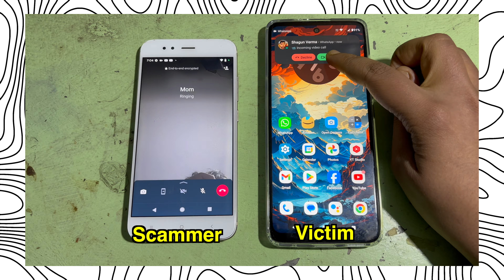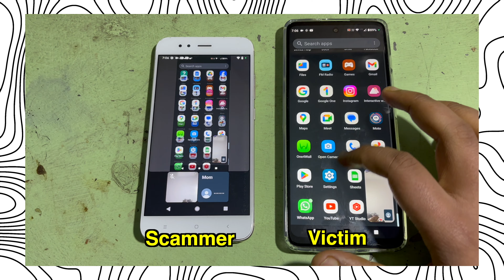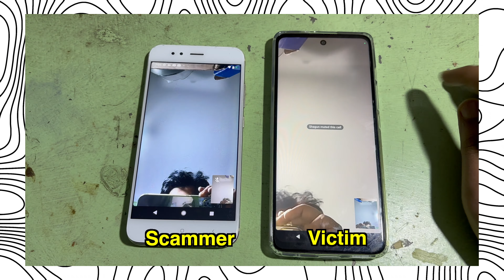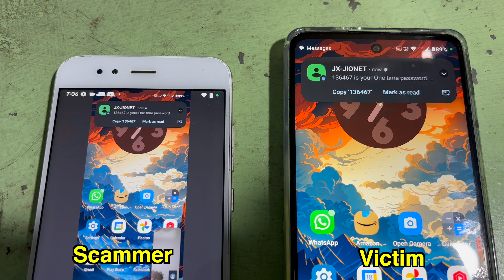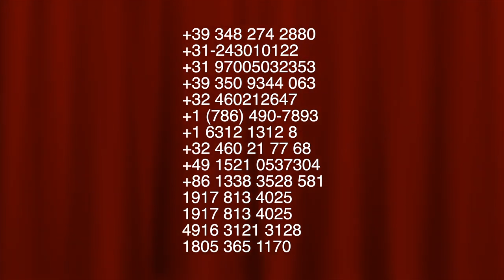WhatsApp Screen Share SCAM - Trending & Dangerous SCAM 🔥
Namaste, Ye video mein hum baat karne wale hai WhatsApp Screen Share SCAM ke baremein, joki Trending & Dangerous SCAM bhi hai. Kyuki is scam me WhatsApp me Video call karte samaye Screen Share (Screen Mirroring) feature ko turn ON karke aapke phone ki display, Scammer ko dikhne lagti hai. Isiliye hum ise fully video me explain kiya hai. Isiliye sabdhan rahiye!

Timestamps
00:00 - Intro
00:47 - How does this SCAM works
05:18 - Beyond WhatsApp
05:41 - Tips to stay safe
07:22 - Outro

Equipments Used
1. Tripod
2. Camera
3. Lights
4. Laptop
6. Sample Images and Videos

Copyright, Credits & Legal Section
Information sources:

Credits & Legal:
Credit: Some videos and images are taken from Pixabay, Memes and other sources. We have fair-use these only.